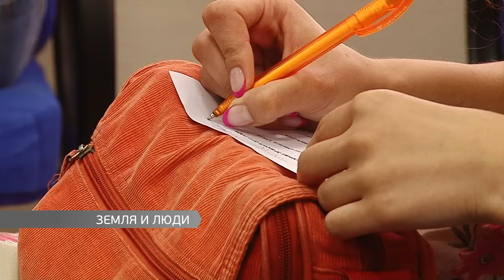Земля и люди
Дорогие земли Коминтерновского района раздают не по назначению. Например, в селе Фонтанка участки отдают по блату. По крайней мере, так утверждают местные активисты. Похожая ситуация сложилась и в Крыжановке.